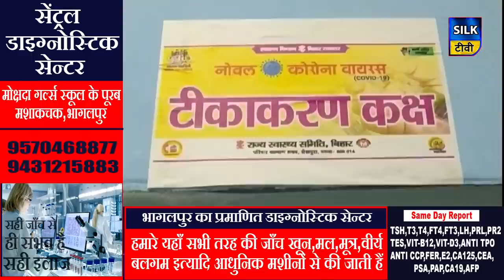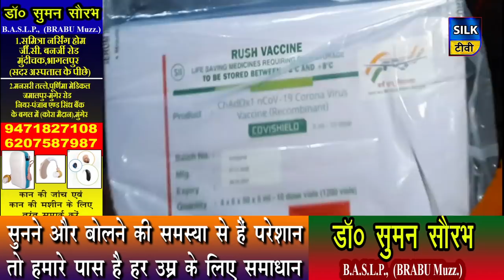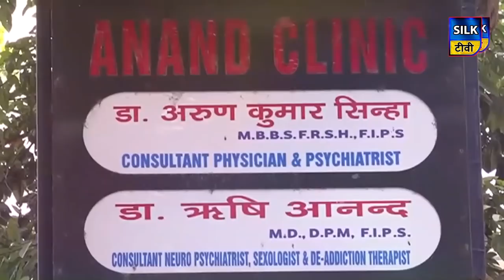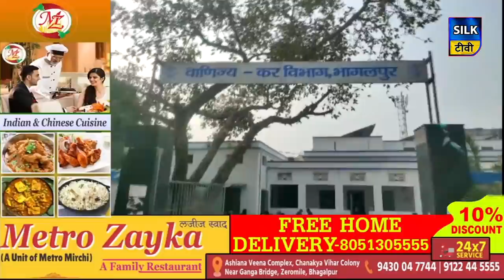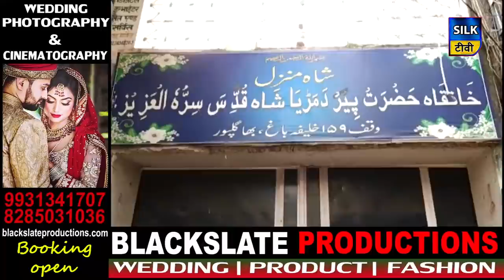SILK TV- जिले की खबरें एक साथ || 14 JANUARY 2021